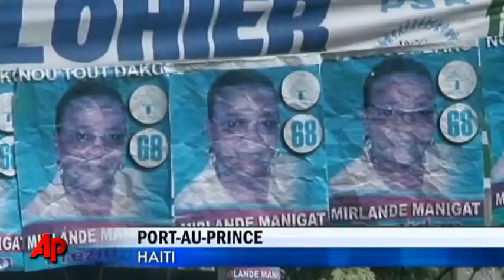Haiti's Leading Candidate Opposes Recount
Mirlande Manigat, the candidate who appeared to be leading following Haiti's presidential election, said she opposes a recount of the ballots, criticizing election officials.  Manigat spoke in an interview with The Associated Press. (Dec.14)